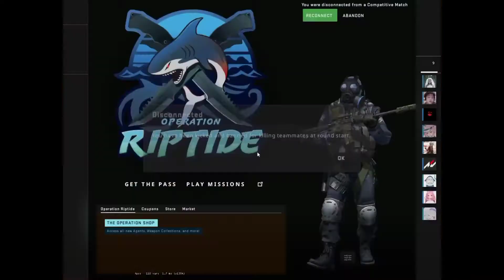CSGO in a nutshell 💀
omg hacker